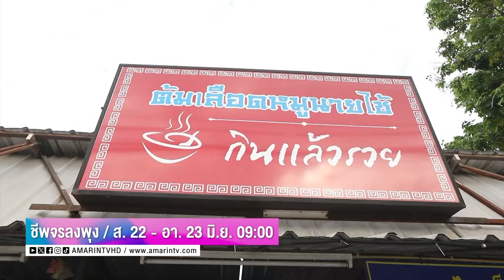ชีพจรลงพุง ตะลุยร้านอร่อยที่ห้ามพลาด เมนูห้ามพลาด วันเสาร์-อาทิตย์ 09.00 น.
ชีพจรลงพุง สัปดาห์นี้ (22-23 มิ.ย.) ตามไปหาของอร่อยกันที่ย่านพระประแดงกับร้านนี้ที่คิดถึง มาแล้วต้องกลับมากินอีก ปิดท้ายด้วยของหวานล้างคาวปากขนมปังปิ้งสารพัดหน้า กินคู่กับเครื่องดื่มเย็นๆเข้ากันแบบสุดๆ

ต่อด้วยวันอาทิตย์กับ พลุ เฉลิมพล ตามไปกินร้านโปรดของพิธีกรอารมณ์ดีสายกิน สายลุย ประจำรายการตามอำเภอจาน ว่าแต่จะมีเมนูไหนน่าอร่อย และร้านไหนเด็ดๆบ้าง

ห้ามพลาดรายการ
ทุกวันเสาร์และวันอาทิตย์ เวลา 09.00 น.